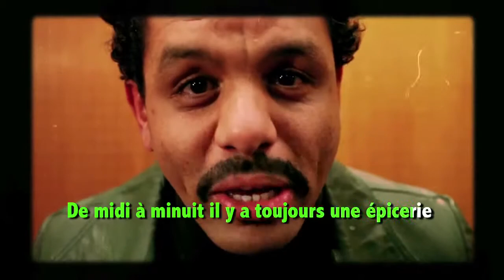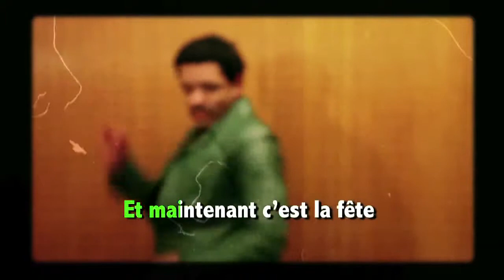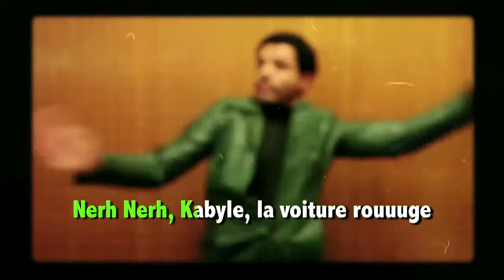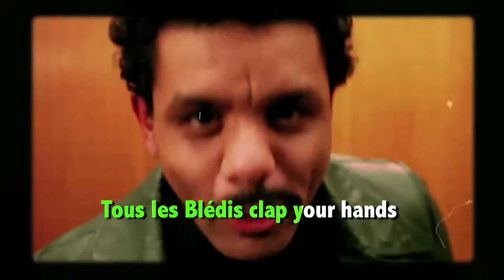La Voiture Rouge le clip HALAL POLICE D'ETAT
Site pour Regrarder des film en streaming vf gratuit